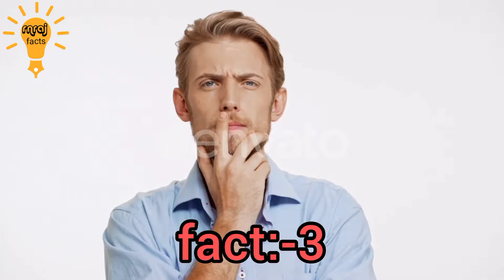अनसुने तथ्य#series -02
सभी को वीडियो देखने के लिए धन्यवाद🙏🙏🙏🙏🙏🙏🙏🙏🙏🙏🙏🙏🙏🙏🙏
rn raj facts